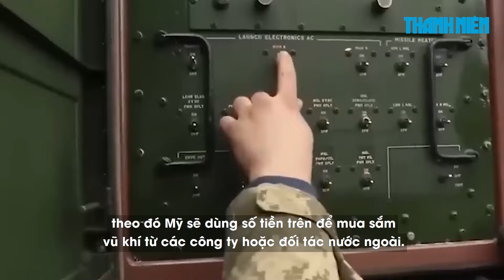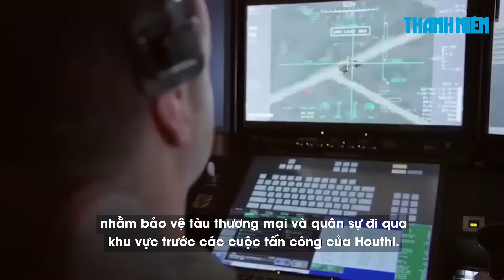Điểm xung đột; Nhiều vũ khí chính xác sắp đến Ukraine; Houthi bắn rơi UAV đắt giá của Mỹ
Mục tiêu của Mỹ khi chuyển giao tên lửa đạn đạo ATACMS tầm bắn 300 km cho Ukraine là giúp nước này có thể tăng cường sức ép lên bán đảo Crimea mà Nga đã sáp nhập.

00:00 Trailer
00:14 Mỹ công bố gói viện trợ vũ khí lớn nhất trị giá 6 tỉ USD cho Ukraine
03:44 Ukraine sắp có vũ khí laser để đối phó mưa 'bom lượn' từ Nga
07:44 Macron 'Châu Âu có thể chết' nếu không củng cố phòng thủ
11:20 Mỹ mất UAV 30 triệu USD tại Yemen, Houthi tuyên bố đã bắn rơi
15:08 Kết thúc

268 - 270 Nguyễn Đình Chiểu, Phường Võ Thị Sáu, quận 3, TP HCM